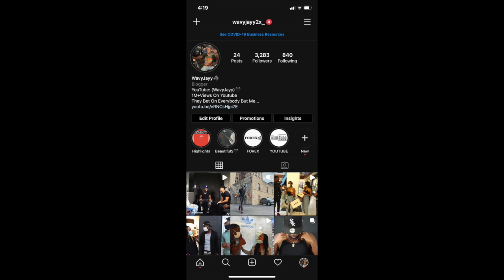NEVER HAVE I EVER *DIRTY EDITION*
never have i ever dirty challenge

Today I Filmed A Dirty Never Have I Ever With A Instagram Model Let aye Know If You Guys Would Like To See Ni In More Vids

Her Instagram @Brattynis

ROADTO20K

Comment WavyGang If You Just Joined The Family 😁‼️